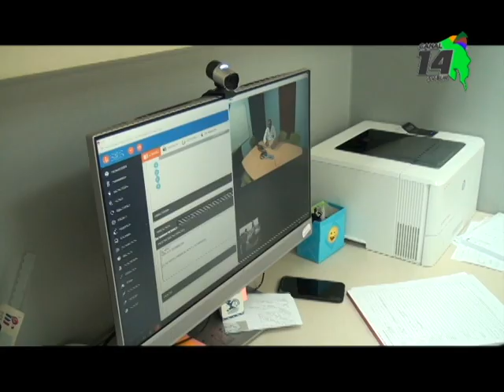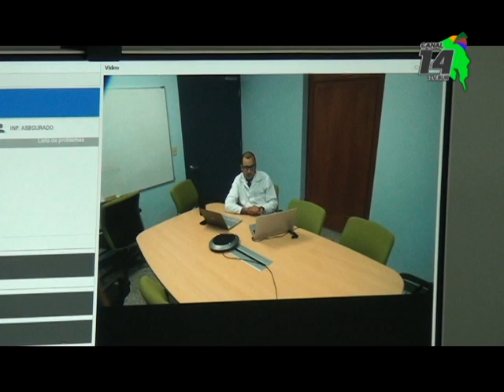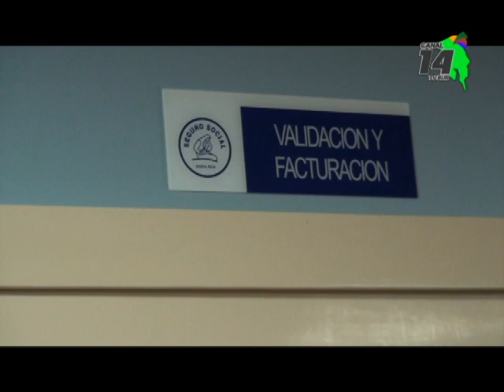Con la atención de 64 pacientes en Telesalud arrancó la Jornada de alto impacto en Pérez Zeledón